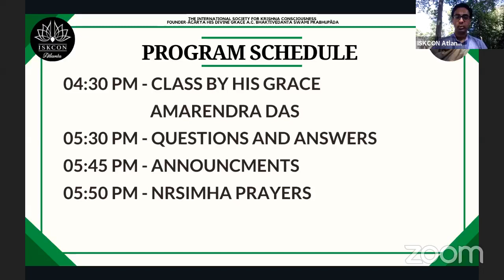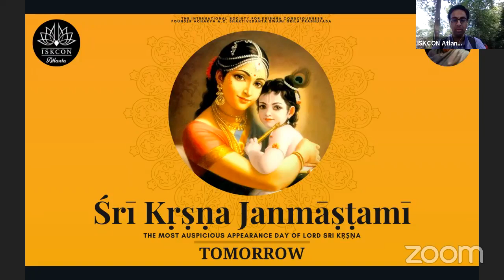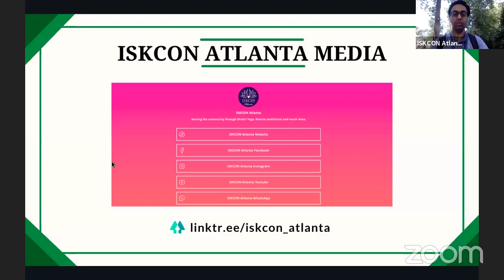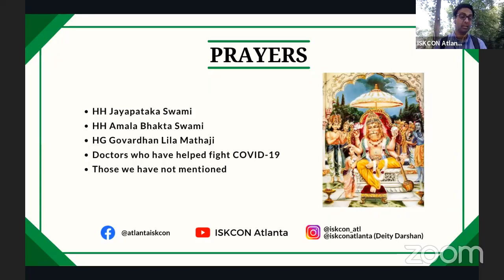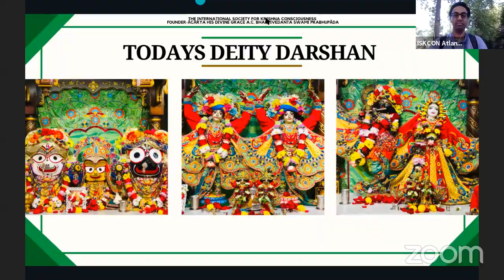HG Amarendra Das | "The Most Important Spiritual Virtue" | Virtual Sunday Program